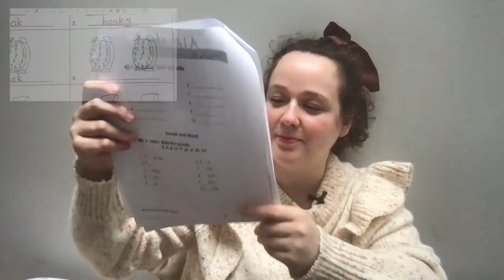Video 1 (Work for February 4)